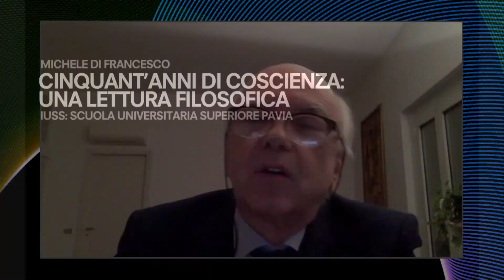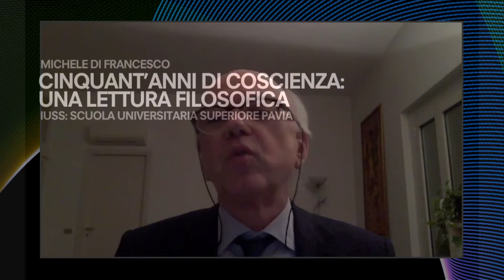DISCUSSION #5 | Michele Di Francesco introduction